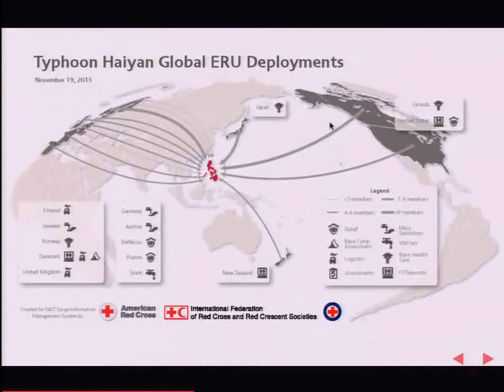Mapping for Good: The Red Cross Story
by Dale Kunce, Senior Geospatial Engineer, American Red Cross

The American Red Cross leverages open data in many ways for long term programs and during disaster responses. Most recently during Typhoon Haiyan in the Philippines thousands of volunteer mappers made millions of edits to OpenStreetMap in the affected areas of the Philippines to support humanitarians such as the Red Cross on the ground. This session will look at the mechanics of how the American Red Cross uses the great work of digital volunteers to empower its relief teams on the ground to navigate, plan, and make life changing decisions.